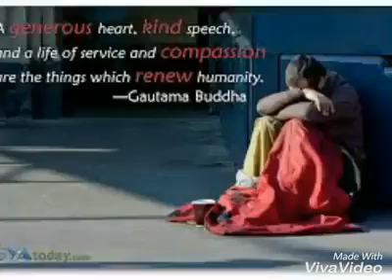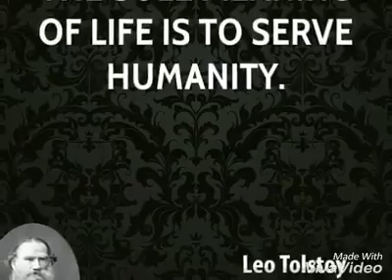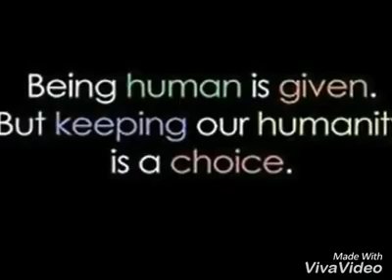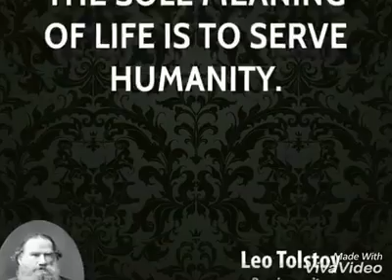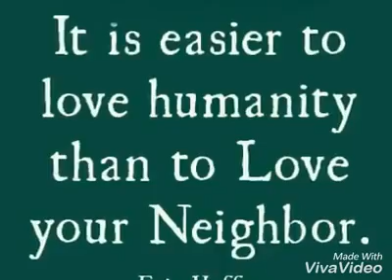Eritrean Tigrigna poem Afetatrana {ኣፈጣጥራና} By Zaki